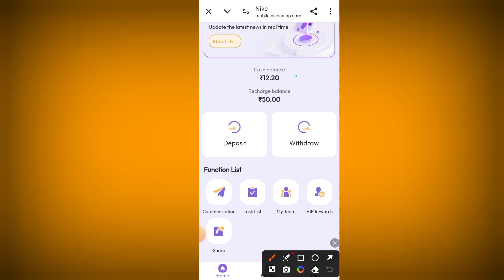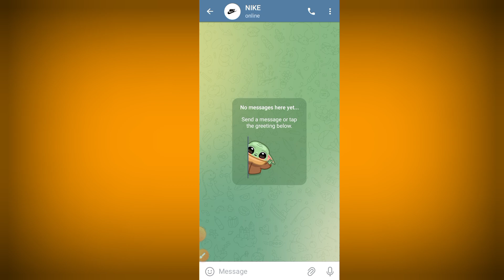NIKE APP COSTUMER SERVICE का नम्बर | कोई भी प्रॉब्लम हो यहां बात करें nike app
earning app

2023 best self earning app

Cover Topic :-

2024 best earning app

Your Queries-

earning app

earning app

earning app

earning

Tags -

Payment proof

Online earning

Daily income

new app